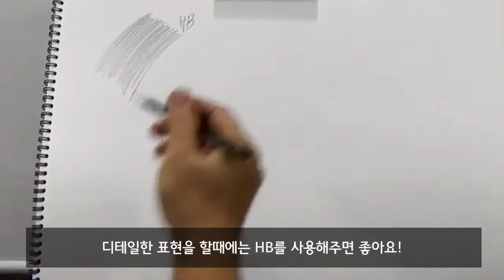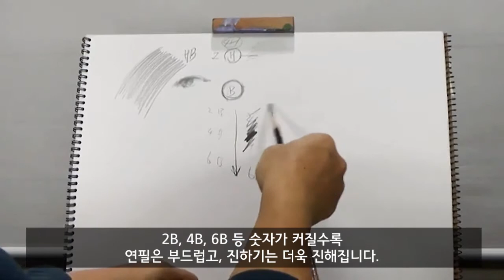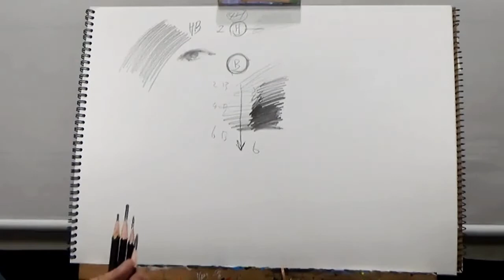[화방넷] 미술연필 깎는 방법과 드로잉, 소묘 연필 사용방법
▼정보 더보기▼

✨미술연필 깎는 방법과 드로잉, 소묘 연필 사용방법!✨

소묘할때에 사용하는 미술연필!
처음하시는분들은, 연필 깎기를 어려워 하시더라구요 :(
그래서 준비해 보았어요!
미술연필 깎는 방법과 드로잉, 소묘 연필의 사용방법!
소묘, 드로잉, 스케치, 일러스트 하기전에 기초중의 기초!
연필 사용법부터 알아보세요 ♥